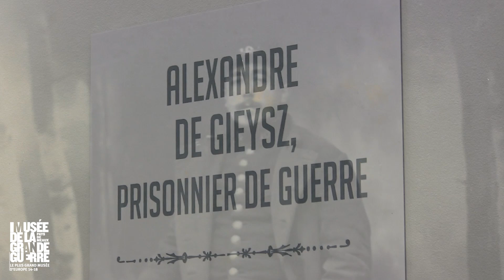La guerre d'Alexandre De Gieysz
Dans le cadre de l'exposition "Familles à l'épreuve de la guerre", l'Historial de Peronne a prêté des objets, photos et correspondances de la famille d'Alexandre de Gieysz, soldat de la Grande Guerre.
Retrouvez le récit de son histoire par Marie-Pascale Prévost-Bault, conservateur en chef à l'Historial.